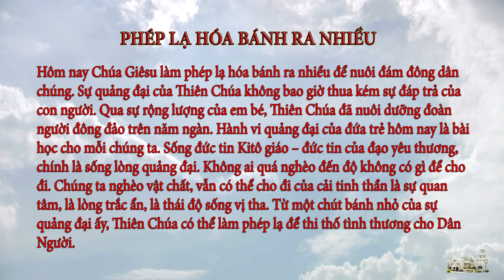Suy niệm Lời Chúa ngày 16.4.2021: Phép lạ hóa bánh ra nhiều